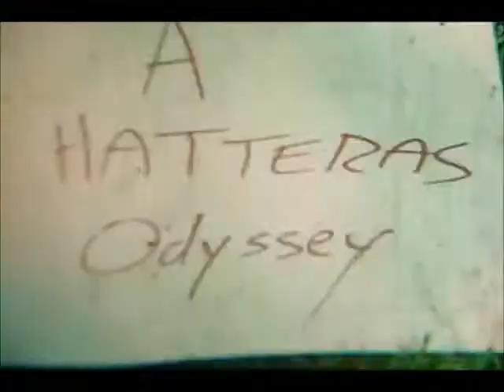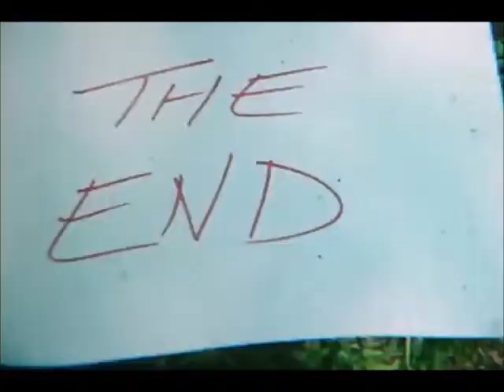ELO-HEEM - A Song